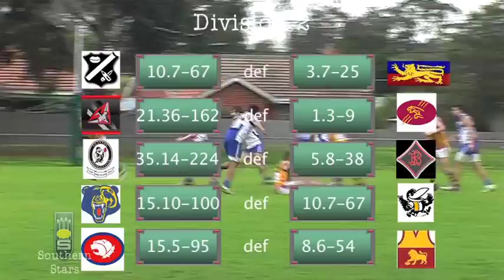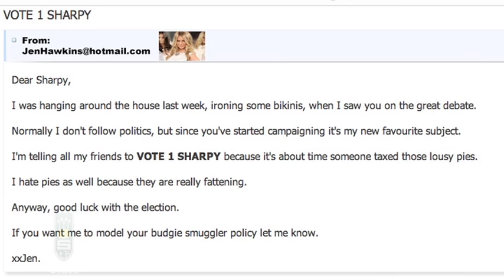Southern Stars Episode 18 Aug 20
One more week to go till finals...and one more sleep till the election. Sharpy is fired up for a big one this week.